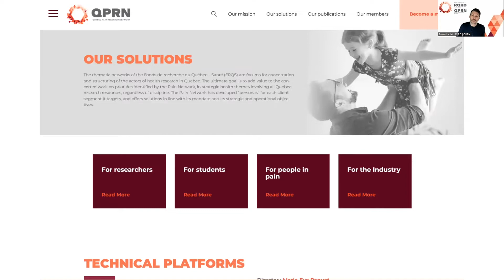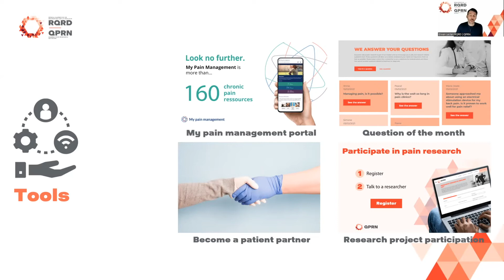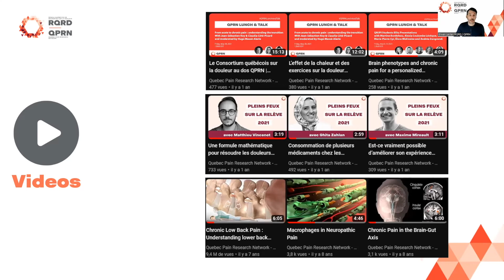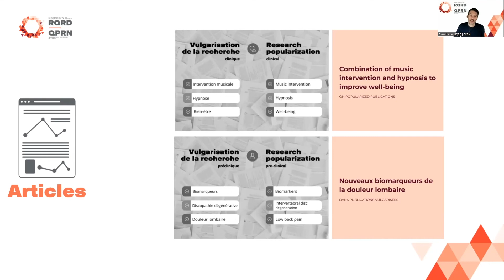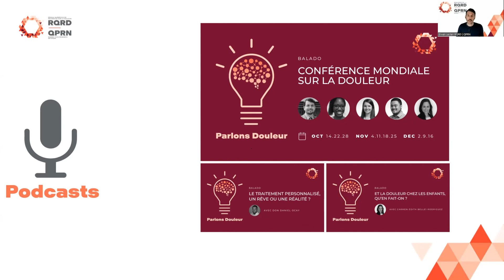Des solutions face à la douleur au cœur du Réseau Douleur QPRN | RQRD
Le Réseau québécois de recherche sur la douleur (RQRD) a pour mission de contribuer, par le biais de la recherche à l’amélioration de la qualité de vie des Québécois.es qui vivent avec de la douleur. La mobilisation des connaissances et les activités entreprises au sein de la communauté de la douleur fait partie de notre mission. Les efforts dissémination de la recherche du Réseau Douleur et de ses partenaires seront au cœur de cette courte présentation et présentés de manière accessible pour toutes et tous.